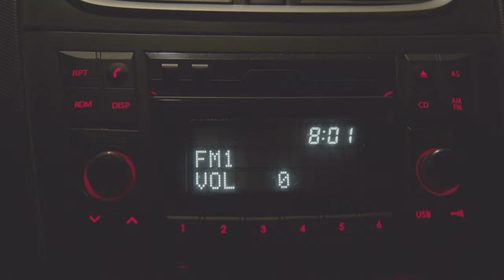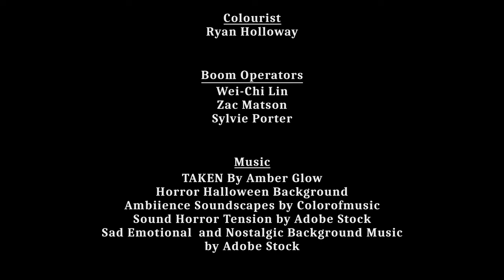Red - Short Film - 48 Hours Film Festival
This short film was produced for '48 Hours 2022' a film festival in New Zealand.

Crew:
Tom Field
Sylvie Porter
Zac Matson
Connie  Langbrown
Travis Manning
Wei-Chi Lin
Ryan Holloway